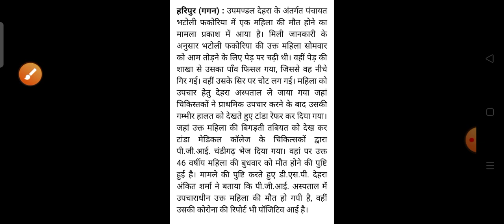हिमाचल प्रदेश में हुआ बड़ा हादसा महिला की मौत HP Breaking News